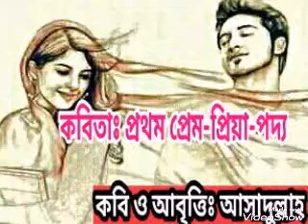কবিতাঃ প্রথম প্রেম-প্রিয়া- পদ্য,Poetry: First love-priya- verse, poet and recitation: Asadullah,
কবিতাঃ প্রথম প্রেম-প্রিয়া-পদ্য
                 আসাদুল্লাহ
প্রেম যাহাতে নাই বিষন্নতায় ভোগে সেই জন,
মায়ার বন্ধনে প্রেমিক দিতে পারে প্রাণ বিসর্জন।
আঠারর প্রাচীর ভাঙ্গিয়াছে সব যুবক-যুবতী প্রেমে
বিজয়-বিজয়িনী ধন্য এ আহবে,তবু যায়নি থেমে।
এ যে স্রষ্টারই দান,এই পিরিত করিয়াছে
বসুমতীর প্রথম মানব আদম-হাওয়া,
সেই রীতিতে সব মানবের এই মিনতি চাওয়া,
আদম-হাওয়ার সূত্র ধরে প্রেমিক-প্রমিকাকে পাওয়া।
আঠারোতে প্রদার্পণ করিয়াছি যেই জন,
হৃদয়ক্ষেত্রে সেই জন সৃজন করেছে প্রেম কানন।
ব্যকুল পরানের যৌবন তৃষ্ণা মিটিয়েছে প্রেমে,
আঠারোর এ তেজী চিত্র  বাঁধিয়াছে হৃদ ফ্রেমে।
এই প্রথম প্রেমে, প্রথম প্রিয়াকে নিয়ে,কবিরা রচিয়েছে জীবনের প্রথম পরশ কাব্য কবিতা,
আঠারোর তৃষ্ণা মিটে পেয়ে রূপমুগ্ধ দুহিতা,
সব প্রেমিক চাহি করতে তাকে জীবনাতে বণিতা।
আহ!সব তনয় মায়া-প্রীতি দিয়ে হৃদ
 মাঝে অঙ্কিত  করে প্রথম তনয়ার ছবি,
কেহ পারে না মুচিতে সেই ছবি, কেহ হয়
আবেগী, কেহ শিল্পী, কেহ হয়ে যায় কবি।
লাইলী-মজনু কেহ কাইকে পাই নি! তাদের
মতো করে কোনদিন কেহ কাউকে কভু পাবে না,
প্রথম প্রেমের প্রথম প্রিয়াকে কেহ কভু পাই না, পরাজিত প্রিয়ার রণে স্মৃতি তবু রয়ে যায় প্রাণে।
 প্রথম প্রেমের প্রথম প্রিয়া যে কবিতা দিয়ে যায়,
সেই কবিতা  অন্তকাল প্রতিটি প্রমিককে কাঁদায়।
প্রথম প্রিয়া যে পদ্য দিয়ে নেয় চির বিদায়,
প্রথম প্রিয়ার পদ্য জানম-জনম প্রমিককে কাঁদায়।

সময়ঃ রাত ৩ টায় ঘুমানোর পূর্বে বিছানায় শুয়ে।
উৎসর্গ_করিলামঃ কৌশোরের সেই অপরূপ রূপসী মায়াবী নন্দিনীকে, চির বান্ধবীকে।